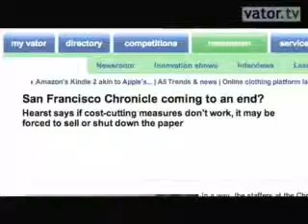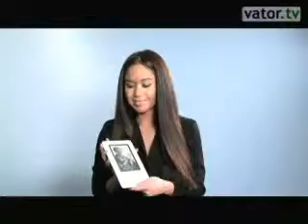What Am I Missy? Episode 10